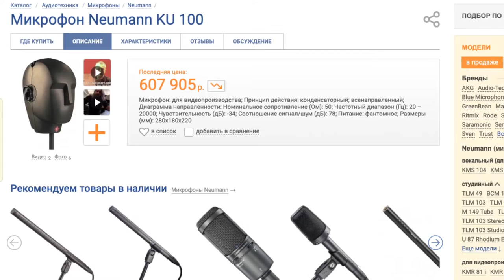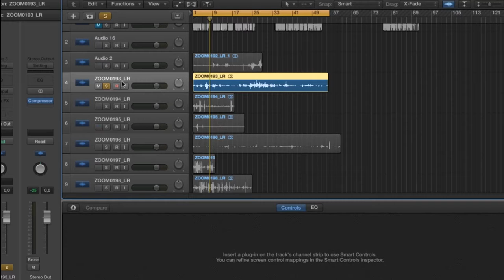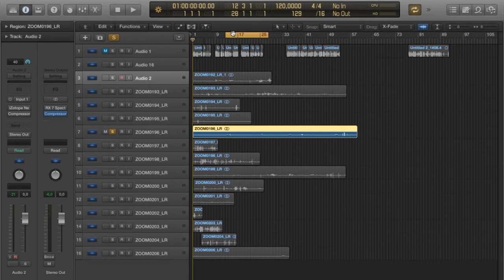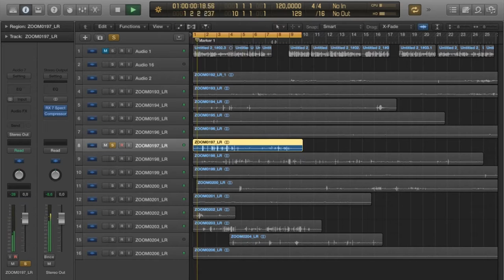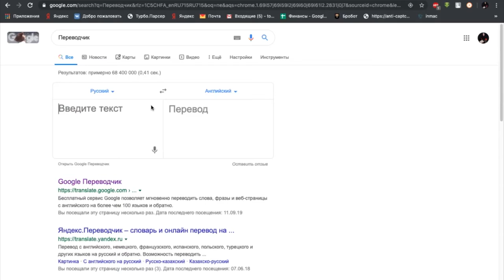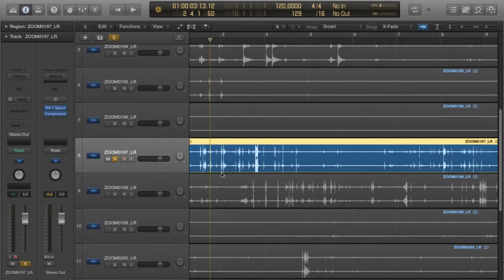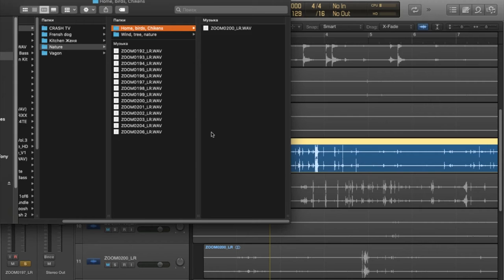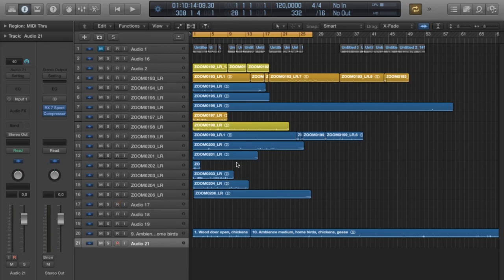ЧТО ТАКОЕ FIELD RECORDING? ЗАПИСЬ ЗВУКОВ И БИБЛИОТЕКА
Что же такой Field Recording? Откуда все началось? Как сделать свою библиотеку звуков и что для этого нужно? Немного поговорим о полевой записи и сделаем парочку своих библиотек!

МОЕ АВТОРСКОЕ ОНЛАЙН ОБУЧЕНИЕ ПО "САУНД-ДИЗАЙНУ"
Сотрудничество / Cooperation:
или в телеграм @antonbooster
Уникальный контент на Boosty ^_^
Разборы, уникальные посты, мастер-классы.
Музыкальные проекты:
Discord комьюнити саунд-дизайнеров и людей из мира звука